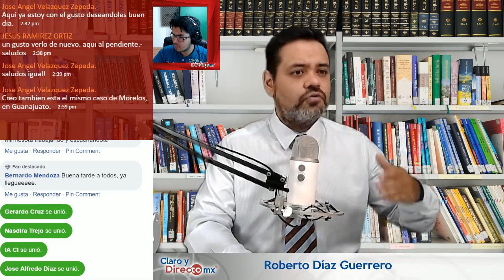Puerta Giratoria para Delincuentes || EnVivo [RESUMEN]